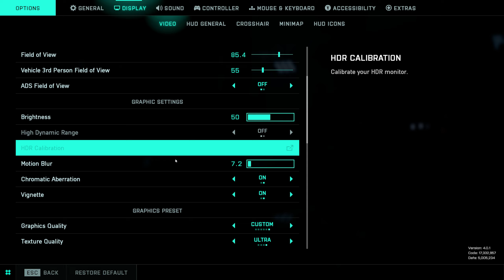Battlefield 2042 Update 4.1 is Insane | Nvidia RTX 3060 ti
Battlefield 2042 Update 4.1
Battlefield 2042 Season 4
Battlefield 2042 RTX 3060 ti
Battlefield 2042
Battlefield 2042 gameplay
Battlefield 2042 ultra settings
Battlefield 2042 pc
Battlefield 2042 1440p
Battlefield 2042 pc gameplay

Battlefield™ 2042 is a first-person shooter that marks the return to the iconic all-out warfare of the franchise. Adapt and overcome in a near-future world transformed by disorder. Squad up and bring a cutting-edge arsenal into dynamically changing battlegrounds supporting 128 players, unprecedented scale, and epic destruction.
Battlefield 2042 — Season 3: Escalation

Call the shots in Battlefield 2042 — Season 3: Escalation. Come face to face with the enemy in the northern Swedish wilderness, and dominate ground warfare with new technological weaponry, the EMKV90-TOR railgun tank, and Vault weapons. Deploy as new Specialist Zain and flush out enemies with his XM370A semi-automatic airburst rifle. Things are going to escalate quickly.
ALL-OUT WARFARE

The next generation of fan-favorites Conquest and Breakthrough features the largest Battlefield maps ever, with support for up to 128 players. Experience the intensity of all-out warfare on maps filled with dynamic weather and spectacular world events.

Conquest
Battlefield's massive, iconic sandbox mode returns — this time, supporting 128 players on PC. The maps have been specifically designed for this vast scale, with action divided into "clusters" of various kinds. The action now centers around sectors consisting of several flags instead of individual control points.

Breakthrough
The return of Breakthrough sees 2 teams — Attackers and Defenders — battle over larger-scale sectors as the Attackers push towards the final objective. Each sector is designed to house a larger number of players, enabling more strategic choice and more flanking opportunities. Approach the capture areas from multiple locations and take advantage of more types of tactical possibilities.
BATTLEFIELD PORTAL

Discover unexpected battles and enter the wide universe of Battlefield in a community-driven platform that gives you the power to change the rules of war. The possibilities are endless when you can customize weapons, gear, rules, and more in this creative sandbox mode. Replay classic experiences with select content from Battlefield 1942, Battlefield 3, and Battlefield: Bad Company 2; or leverage the modern content from the world of Battlefield 2042 to discover, create, and share something completely new.
BATTLEFIELD HAZARD ZONE

A tense, squad-focused survival experience, Battlefield Hazard Zone combines edge-of-your-seat gameplay with the best of the Battlefield sandbox. Inserted as a 4-member squad, you must locate and retrieve critical Data Drives scattered throughout the battlefield while competing against opposing squads with the same objective and local militias. Succeed by gathering the Data Drives and choosing when to extract before a storm overtakes the area in this high-stakes, one-life experience. Every bullet, every skirmish, and every decision counts.

This game includes optional in-game purchases of virtual currency that can be used to acquire virtual in-game items.

PC Specs Below:

Processor: Intel i5 12th Gen 12400F
RAM: XPG Spectrix D60G 2x8GB 3200Mhz
Graphics Card: Zotac RTX 3060Ti Twin Edge OC version
Motherboard: ASRock B660 Steel Legend
Cabinet: Corsair Spec 05
PSU: Corsair CV650
Cooling: Stock CPU & 1-120mm Corsair case fan
Storage: Crucial MX 500GB SSD and Seagate 7200RPM HDD